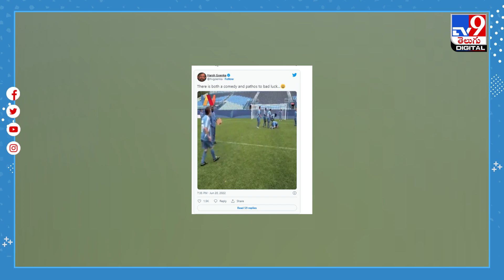ఫుట్‌బాల్‌ ప్లేయర్‌ని వెంటాడిన దురదృష్టం.. చూస్తే నవ్వులే నవ్వులు - TV9Digital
Credit: NewsUpdate | Rajeswari/Producer